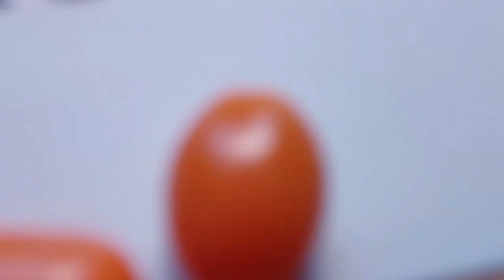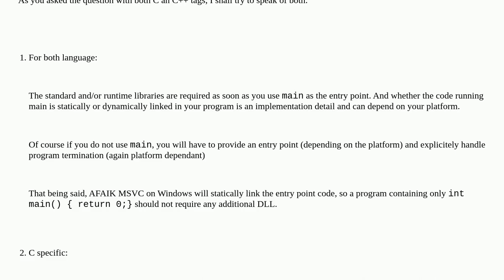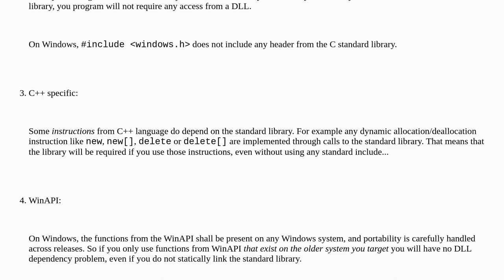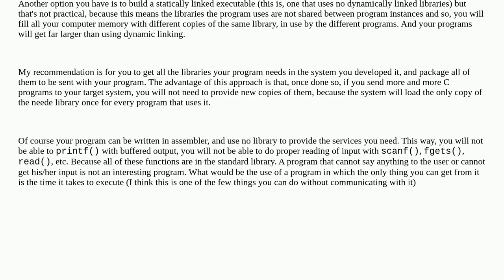Do I need the C runtime library if I don't call any standard library functions?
A special thanks goes out to the community

  c c++